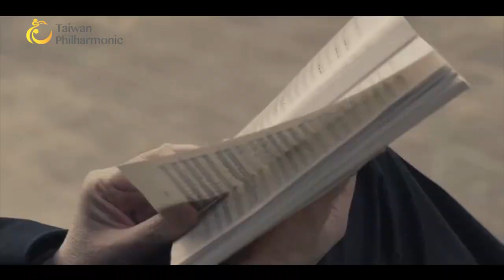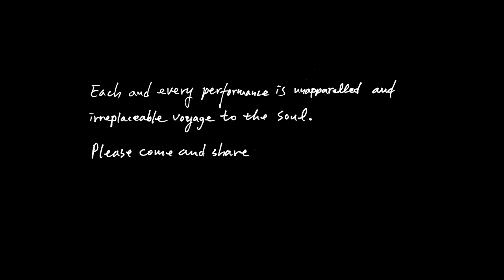Maestro Lu & Taiwan Philharmonic